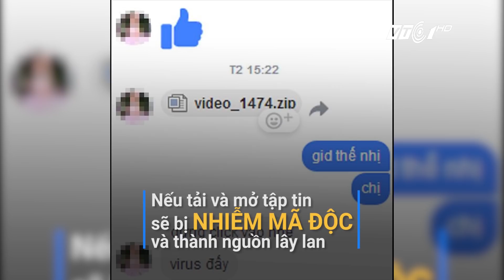Hóa giải mã độc Mesenger Facebook | VTC1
VTC1 | Rạng sáng 19/12, hàng loạt người dùng Facebook bị nhiễm virus có dạng video_xxxx.zip. Cùng tìm hiểu cách hóa giải và phòng tránh loại virus này